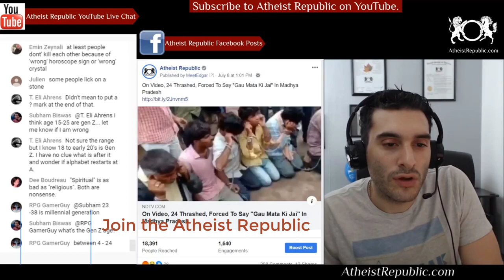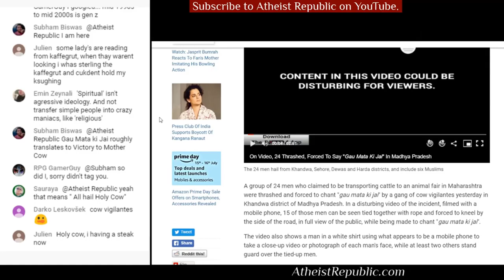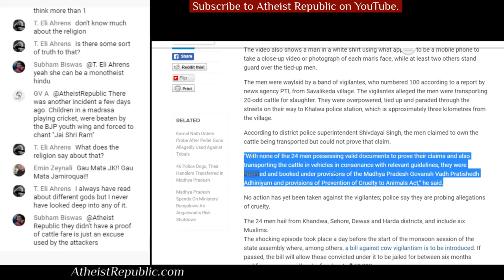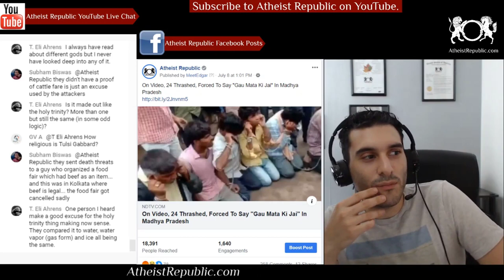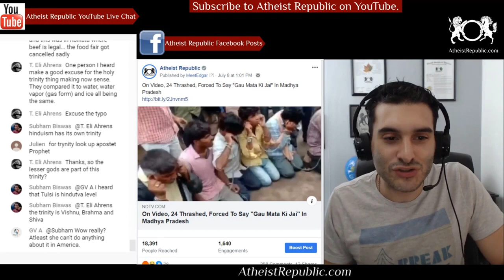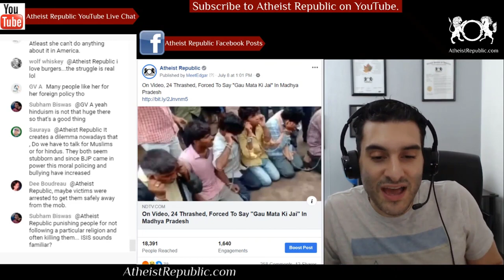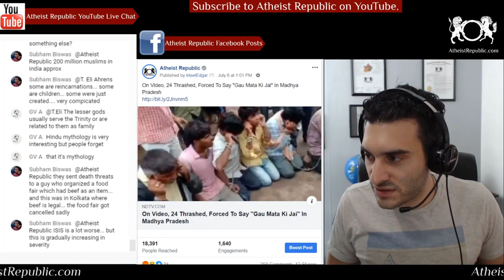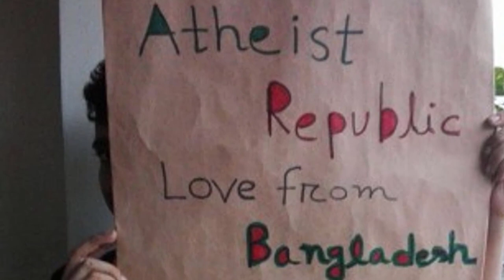Men Tied and Forced to Say Hindu Chants 🕉️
A group of 24 men who claimed to be transporting cattle to an animal fair in Maharashtra were thrashed and forced to chant "gau mata ki jai" by a gang of cow vigilantes yesterday in Khandwa district of Madhya Pradesh. In a disturbing video of the incident, filmed with a mobile phone, 15 of those men can be seen tied together with rope and forced to kneel by the side of the road, in full view of the public, while being made to chant "gau mata ki jai". "Gau mata ki jai" roughly translates to "victory to mother cow". The men were waylaid by a band of vigilantes, who numbered 100 according to a report by news agency PTI, from Savalikeda village. The vigilantes alleged the men were transporting 20-odd cattle for slaughter. They were overpowered, tied up and paraded through the streets on their way to Khalwa police station, which is approximately three kilometres from the village. No action has yet been taken against the vigilantes; police say they are probing allegations of cruelty.

Source: On Video, 24 Thrashed, Forced To Say "Gau Mata Ki Jai" In Madhya Pradesh
Location: India